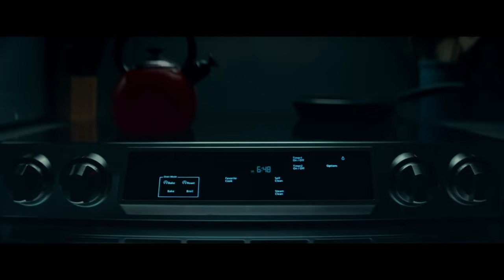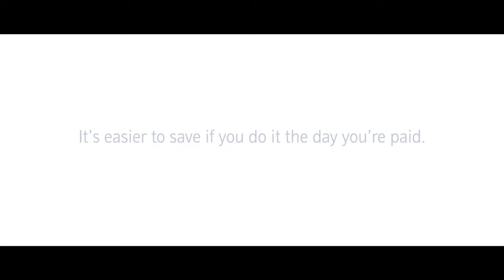Top 5 Advertising Jokes That Are Creative #10 (English subtitle)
In this video we’ll walk you through:
Our selection of the top 5 most hilarious advertisements ever. Part No.10
The funniest and most inventive advertisements I've ever seen. The top advertisements of all time, as chosen by YOU. (Or at least the ones among you that cast a ballot.)
You've come to the right place if you're seeking for examples of humor and creative advertising at its best to use as inspiration for your own work.
Now, without further ado, let's begin. (English subtitle)

TIMESTAMPS :
00:00 No.1. Pepsi Max – Office Interview (2009)
Would you act out during an interview to frighten off the other candidates in order to help your brother, who is the one who actually wants the job?
Yes. Indeed, you would. due to the Pepsi Max you consume. A convoluted message, but an entertaining, humorous TV spot nonetheless.
00:45 No. 2. Heat Electric – Creature Comforts, Pablo The Parrot (2004)
Anthropomorphism at its finest: in this revolutionary series of commercials, genuine customer interviews were superimposed over animated animals to precisely complement the narrative. Beautifully fantastical and amusing even today.
04:05 No. 3. Compare The Market – Compare The Meerkat (2009)
Our intrepid meerkats have been on this list twice; this is the first and, in my opinion, the best appearance.
This is the original advertisement that started the entire dynasty.
04:35 No. 4. Budweiser & Uber – Whassup Again (2020)
A reboot is rarely as good as the original, as anyone who has ever watched the sitcom "Joey" can agree. However, Budweiser was able to revitalize and even strengthen their antiquated "Whassup" marketing with this tie-in with Uber. This is really different from Bud Light and demonstrates how far marketing can go with humor.
05:36 No. 5. Nationwide – PayDay SaveDay: Money Problems (2019)
For years, marketers have been figuring out ways to incorporate comedians—who are masters at making us laugh—into their advertisements (designed to sell us their products). Nationwide has recently opted for a "sod it, let's keep it simple" approach in a series of commercials that incorporate stand-up comedy clips that only tangentially relate to each of their goods and services. And they're excellent.
I hope you can see why this is the funniest commercial of 2019 with the highest rating.

Our channel is about creative, smart and humorous advertising. We cover lots of cool stuff such as creative, smart and humorous Ad's (with English subtitle)

(Top 20 Toyota Hilux creative, smart and humorous Ad's)
(Top 30 Apple creative, smart and humorous ad's)
(Compilation video Apple mocks Android, Samsung, and Microsoft)
(Top 20 Laughable and Very Creative BMW vs BENZ ad's)

capcut